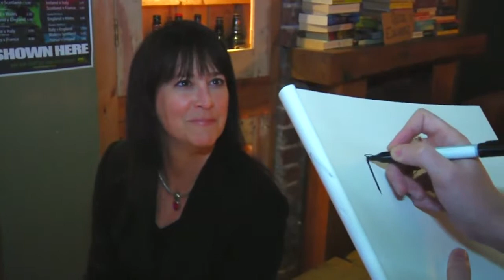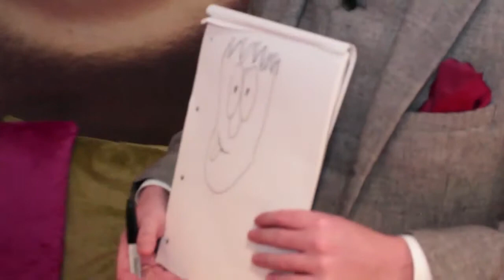Edward Crawford - Showreel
Contact Champions Music & Entertainment to enquire about hiring Edward Crawford today.